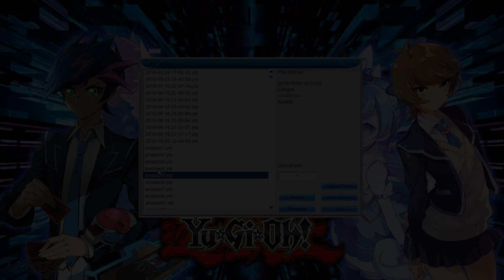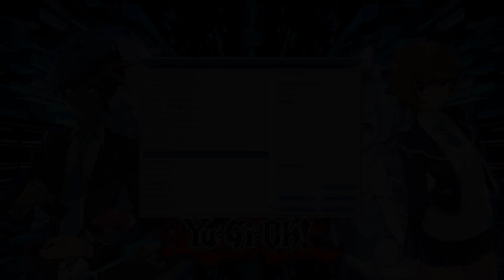[Yu-Gi-Oh!] Amazoness combos #1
Timestamp 00:14 00:58 02:02 03:01 03:57 04:59 06:14 07:31 08:48 09:44

Amazoness archtype is like less-consistent version of gouki, it can do gumblar discard 4 too but with more effort :v

Hope the new mp3s doesnt get copyright xD